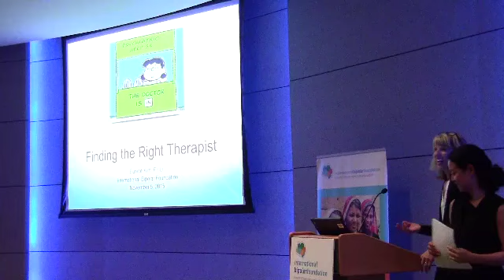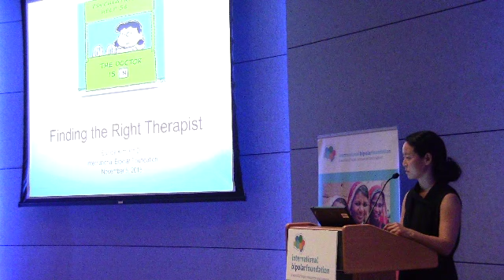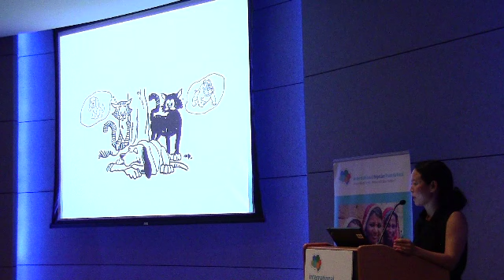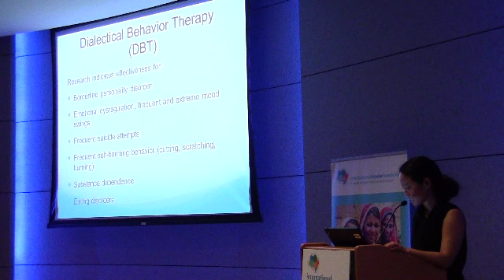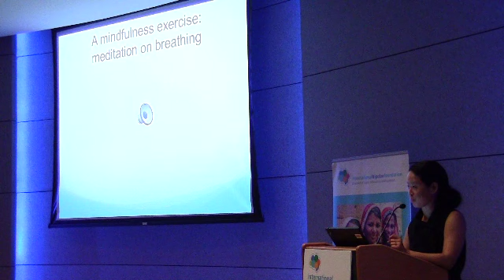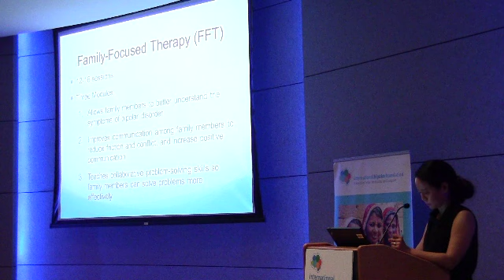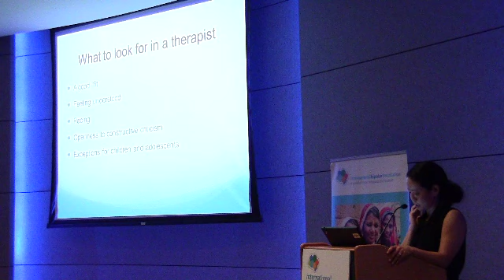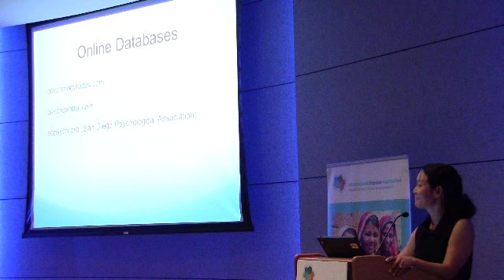IBPF Nov 2015